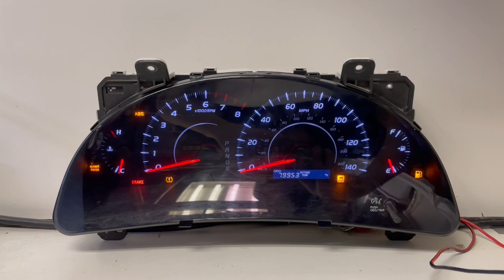2005-2007 TOYOTA CAMRY (1) USED DASHBOARD INSTRUMENT CLUSTER TEST